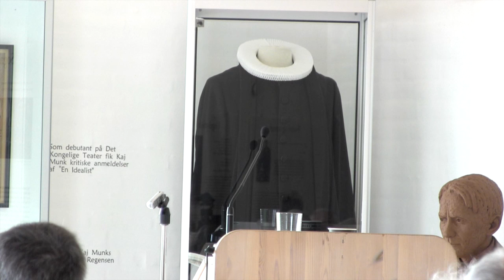Marie Goul: Kaj Munks modstandsdigte, med recitation ved Caspar Koch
Foredrag af cand. mag. Marie Goul ved Kaj Munk seminaret "Kaj Munk - en digter under krigen" lørdag 13. august 2016 på Kaj Munks Præstegård i Vedersø.  Med recitation af udvalgte digte ved skuespiller Caspar Koch.

Fra oplægget til foredraget:
I dette oplæg vil jeg gå dybere ind i nogle af Kaj Munks “krigsdigte”, og se på hans meget karakteristiske og direkte tilgang til 2. verdenskrig. En tilgang som ikke var lige elsket af alle, men som blev af stor betydning for modstanden og folkets generelle selvfølelse. Med digte som “Danmark, vort liv” og “Vort danske kald” vil vi prøve at komme ind under huden på en tid, der i dag kan føles fjern, og vi vil se på ikke blot de litterære kvaliteter men i særdeleshed de samtidsrelevante sprogbilleder, der gjorde Munks digte så kraftfulde.
Endvidere vil skuespiller Caspar Koch recitere de udvalgte digte, så de slagfærdige digte med deres opildnende toner bliver pustet til live igen.